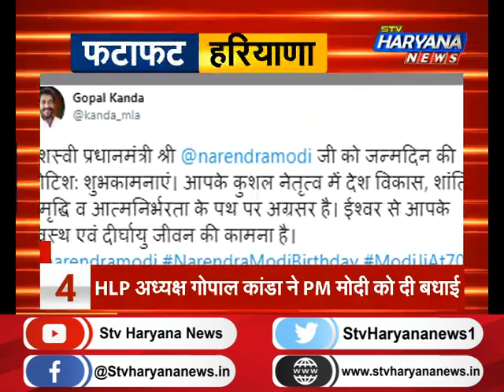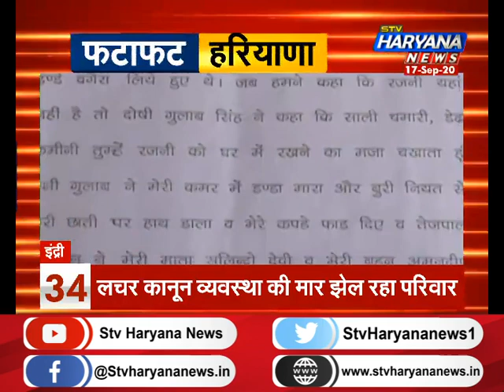फटाफट हरियाणा में देखिए प्रदेश की 50 सबसे बड़ी खबरें एकसाथ...||TOP50NEWS || STV Haryana News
फटाफट हरियाणा में देखिए प्रदेश की 50 सबसे बड़ी खबरें एकसाथ...||TOP50NEWS